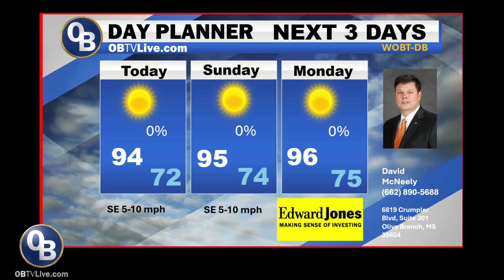David McNeely Aug 24 2024